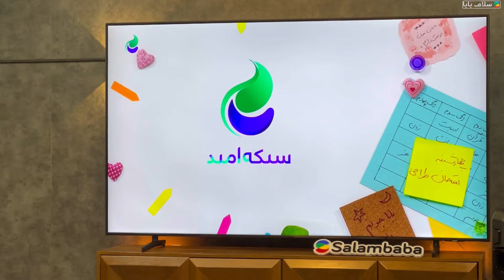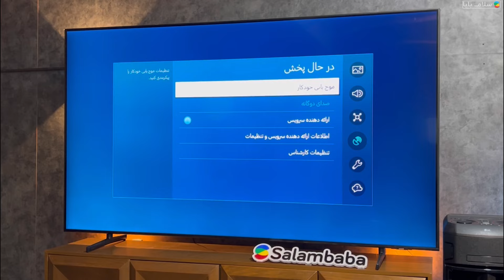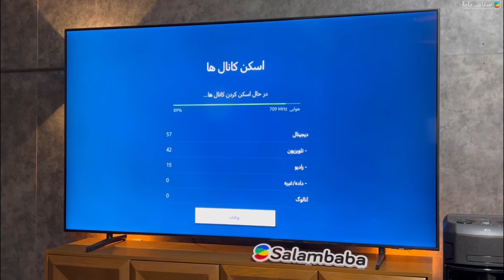کانال یابی خودکار تلویزیون سامسونگ !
آموزش کانال یابی شبکه دیجیتال در تلویزیون های سامسونگ 2024

سلام دوستان، در این ویدیوی آموزشی سلام بابا نحوه کانال یابی خودکار با تلویزیون سامسونگ رو به صورت کاملا مختصر برای شما عزیزان شرح داده ایم.
سوالی موردی بود در بخش کامنت ها بفرمایید تا در اسرع وقت جواب بدیم ❤️
در ضمن لایک ویدیو فراموش نشه 😍